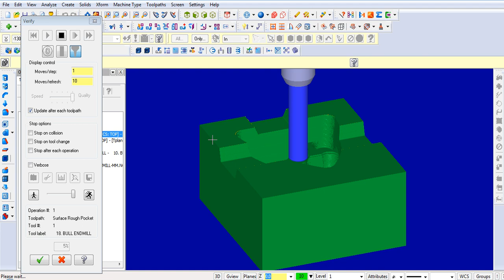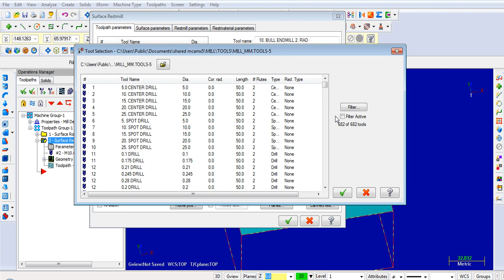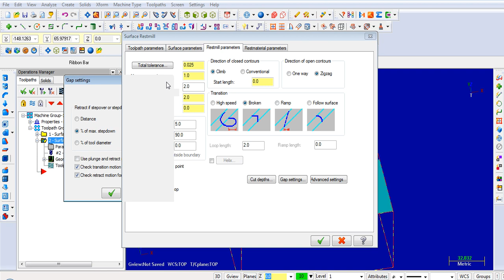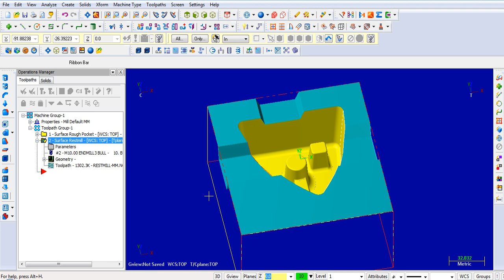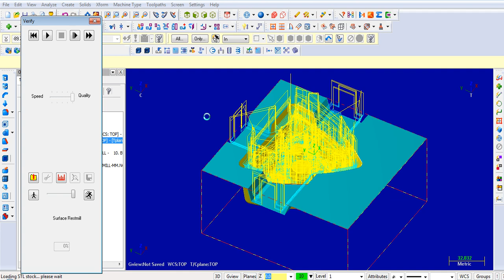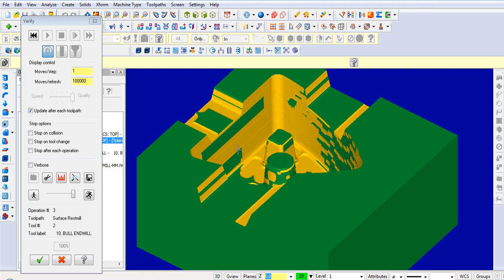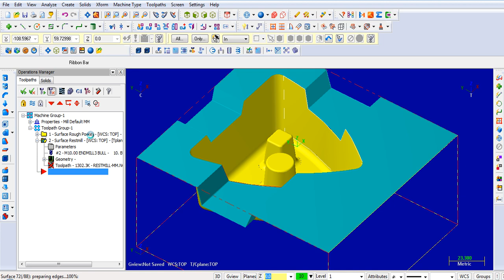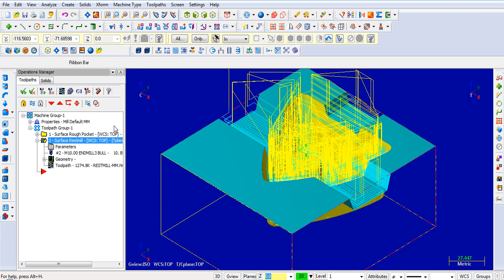MasterCAM Restmill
How make Restmill operation at MasterCAM. Place left your comments and ideas.